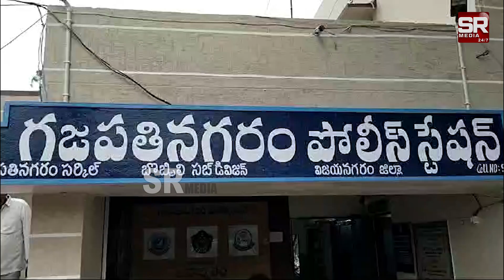గజపతినగరం: ఏపీలో భారీ మొత్తంలో గంజాయి స్వాధీనం. | @SRMediaTGAP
watch : గజపతినగరం: ఏపీలో భారీ మొత్తంలో గంజాయి స్వాధీనం. |  @SRMediaTGAP  |